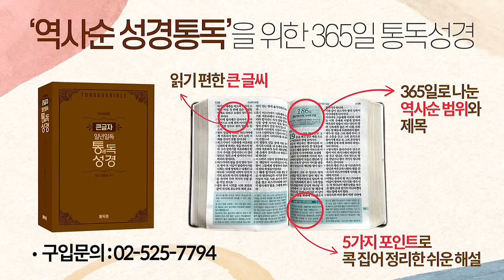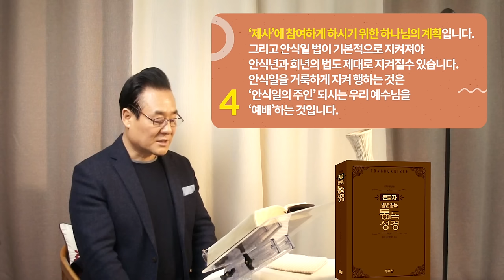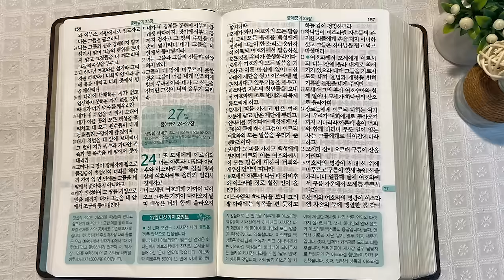역사순 통독성경 26일 | 하나님이 주신 율법, 세심하고 아름다운 법 | 출애굽기 21~23장 | 세계적인 신학자 통박사 조병호의 성경통독